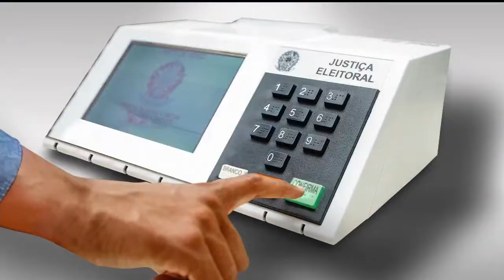Tambaú da Gente Noite - Confira atividades dos candidatos nesta sexta-feira